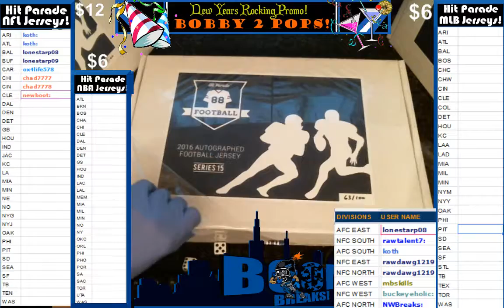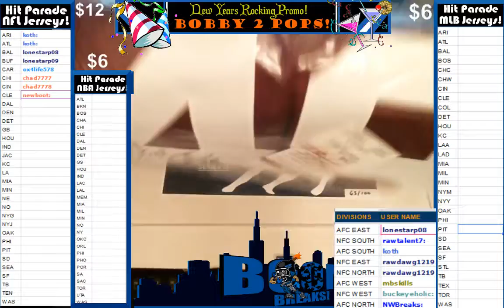12 31 16 Hit parade series 15 box 63 of 100 Davis